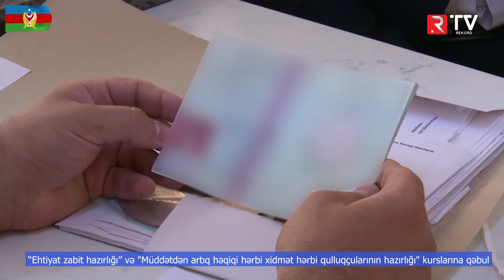Müdafiə Nazirliyindən həftəlik icmal